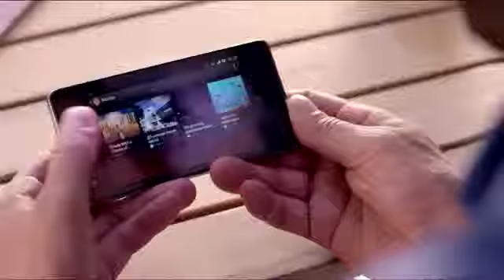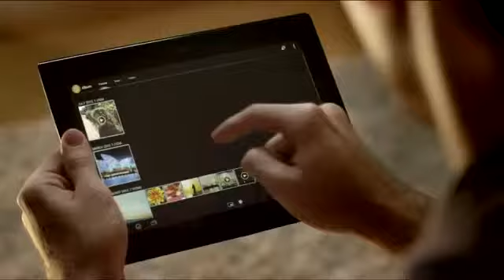Открой мир с Xperia